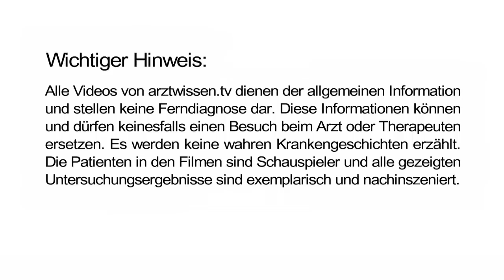Spinalstenose - Was ist das und welche Therapiemöglichkeiten gibt es? (Dr. Ralf Hempelmann)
Dr. Ralf Hempelmann:

„ Stenos“ heißt „eng“, eine Stenose ist eine Verengung und „Spinal“ ist alles, was zur Wirbelsäule gehörig ist. Eine Spinalstenose ist eine Wirbelkanaleinengung. Durch den Wirbelkanal zieht an der Halswirbelsäule und der Brustwirbelsäule das Rückenmark und an der Lendenwirbelsäule eben in Verlängerung des Rückenmarks, noch von Rückenmarkhaut umgeben, die weiterziehenden Nervenwurzeln, die dann zwischen den einzelnen Nerven durch die Nervenaustrittskanäle, nennen wir Foramina, hinausziehen und sich zu den großen Nerven, wie den Ischiasnerv, verbinden.
Wenn der Wirbelkanal eingegengt ist, dann bedrengt er in der Lendenwirbelsäule die Nerven, in der Halswirbelsäule das Rückenmark.
Eine Spinalkanalstenose ist eine typische Erkrankung des älteren Menschen, jüngere Menschen haben sowas nicht, die haben eher die frischen Bandscheibenvorfälle. Wenn die Bandscheibe im Laufe des Lebens mehr und mehr degeneriert, wird sie schmaler und die Belastung der Bandscheibe und des Knochens und vor allem der Wirbelgelenke hinten ist eine veränderte. Die Wirbelgelenke sind stärker belastet und auf all diese Belastung reagieren sowohl die Wirbelkörper als auch die Wirbelgelenke mit Strukturveränderung. Der Knochen verändert sich, es gibt sogenannte Knochenappostion, Knochenverdickungen oder Knochenanlagerungen an den Wirbelgelenken und Wirbelkörpern und die sind dann entweder nach außen, die Wirbelgelenke können sich ganz stark nach außen vom Wirbelkanal verengen oder auch zum Wirbelkanal hin. Da wird es interessant. Alles was der Körper auf eine gewisse Segmentinstabilität als Reaktion aufbaut, indem er die Knochen verdickt und die Wirbelgelenke stärker und dicker macht, das hat den Preis der Verengung des Wirbelkanals. Und irgendwann führt das dann dazu, dass die Nerven kompremiert/eingeengt und bedrengt werden. Wenn das in der Lendenwirbelsäuler der Fall ist, dann gibt es da eine typische Erkrankung, die viele ältere Menschen betrifft und die nennen wir die „ claudikatio spinalis“, das wirbelsäulenbedingte Hinken. Die Patienten gehen ein paar Schritte und dann merken sie Schmerzen im Rücken, die in die Beine austrahlen und wenn es schlimmer wird gibt es bestimmte Taubheitsgefühle in den Beinen oder sogar gewisse Schwächegefühle in den Beinen. Das kann einseitig oder beidseitig sein, jedoch häufig seitenbetont. Dann bleiben sie stehen, erholen sich und bücken sich nach vorne, weil dann der Wirbelkanal etwas weiter wird und dann können sie wieder weiter gehen. Typischerweise können solche Patienten lange Strecken Fahrradfahren, weil da die Wirbelsäule nach vorne gebeugt ist und der Wirbelkanal nicht so eng.
Das ist die Wirbelkanalstenose und die kann man auch entsprechend behandeln.
￼Bei der Halswirbelsäule hat es eine ähnliche Ursache, da kann die Erkrankung noch dramatischer sein, weil dann das Rückenmark eingeengt ist. Dann bekommt man die Symptome einer inkompletten, also sehr unvollständigen Querschnittlähmung oder Querschnittsymptome. Die Patienten können Schmerzen in den Händen und Fingern haben, auch Brennschmerzen oder auch Koordinationsstörungen und Lähmungen in den Händen aber eben auch Schmerzen in den Beinen, Gehstörungen sind ganz typisch, Gangunsicherheiten. Auch eine beginnende Spastik in den Beinen, das kann man an den Reflexen bei der Untersuchung feststellen. Das sollte man dann operativ behandeln. Hier würde ich nicht mehr für die konservative Therapie plädieren. Das ist eine klare Operationsindikation.
Die konservative Therapie der Wirbelkanalstenose, sprich Einengung in diesem Fall der Lendenwirbelsäule ist zunächst ähnlich wie Rücken-, und bandscheibenbedingten Rückenschmerzen, ist die Krankengymnastik, Bewegungstherapie und auch die rumpfmuskulaturaufbauende Therapie und natürlich auch die Schmerztherapie mit Medikamenten, Antiphlogistika wie Ibuprofen, Diklofenac oder Analgetika wie Paracetamol.
Darüber hinaus kann man auch noch lokale Schmerzspritzen an die Nervenwurzeln geben. Man muss wissen, dass das den Wirbelkanal in keiner Weise erweitert, denn der ist durch verdickte Bänder und Knochen eingeengt. Das heißt die konservative Therapie kann bei einigen Patienten eine gewisse Zeit helfen, viele Patienten werden jedoch operiert werden müssen.
Es hat sich in großen Studien gezeigt, dass die operative Therapie der Wirbelkanalstenose der Lendenwirbelsäule der konservativen Therapie nicht nur kurzfristig sondern auch auf Dauer überlegen ist.